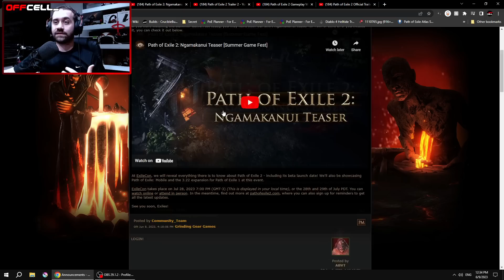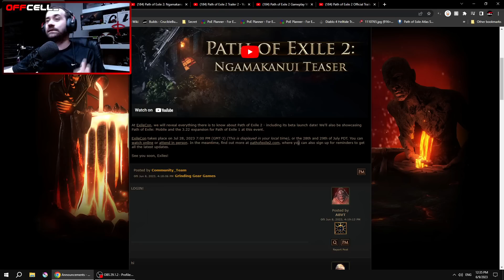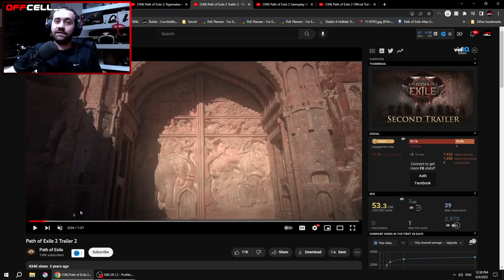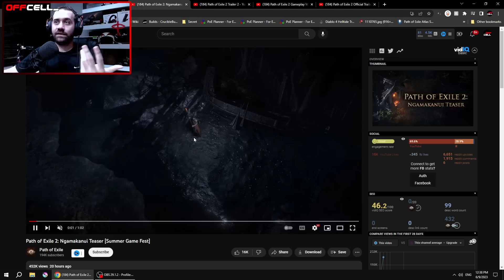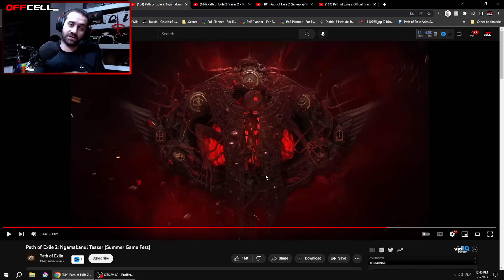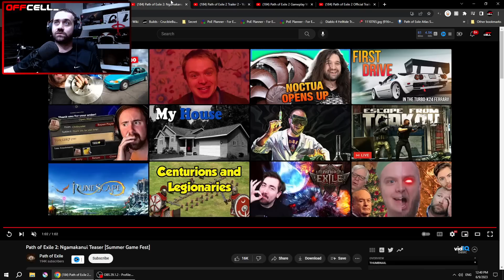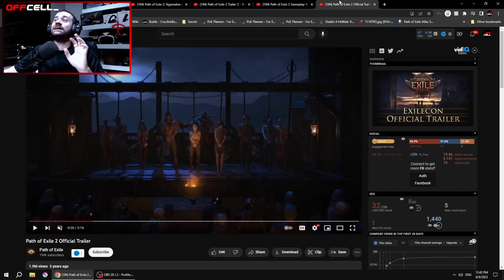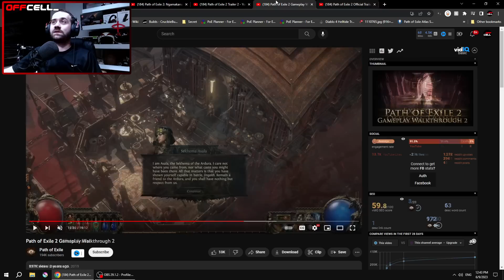Path of Exile 2 Está Cada Vez Mais Perto!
Exilecon está quase aqui, e pra saciar nossa vontade ou tacar mais gasolina no fogo mesmo, a GGG liberou um teaser muito louco do Path of Exile 2.

Song:
Song: Veritas - Dave's Back